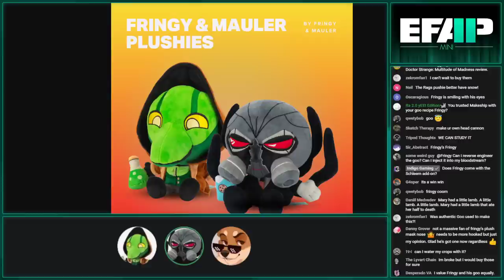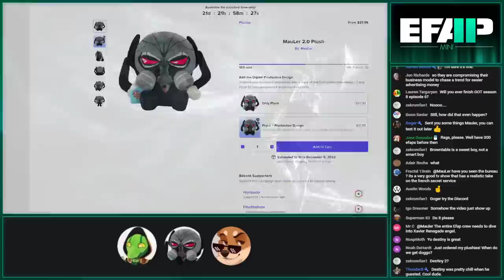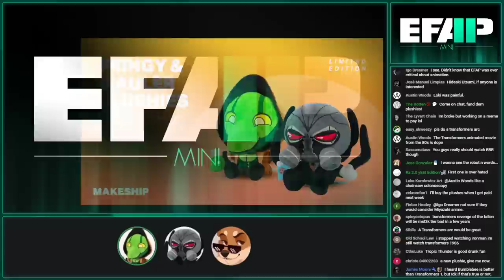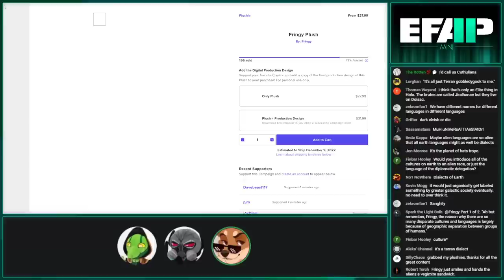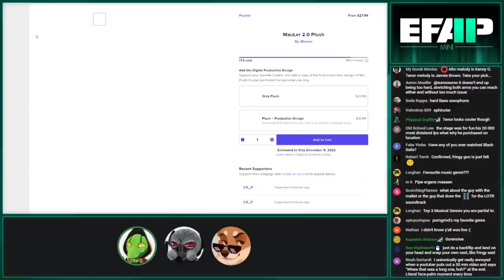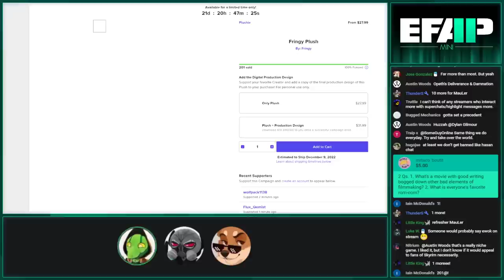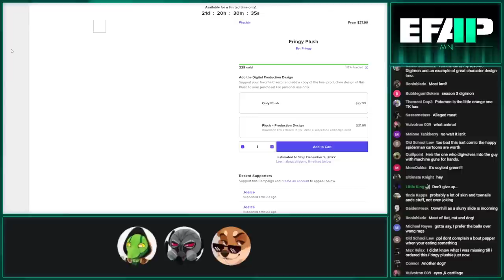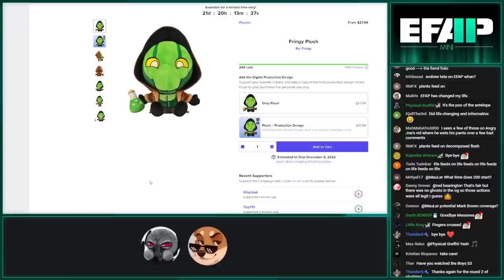EFAP Mini - The plushies have been released! also some catchin' up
Original airdate: August 25th